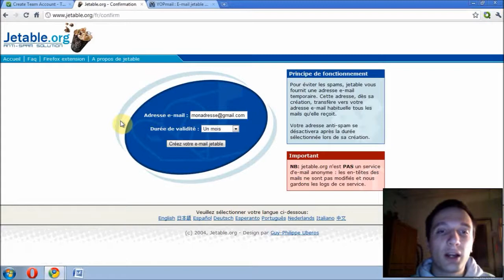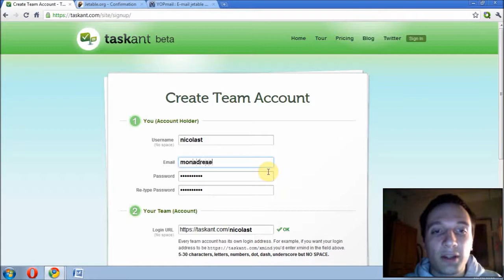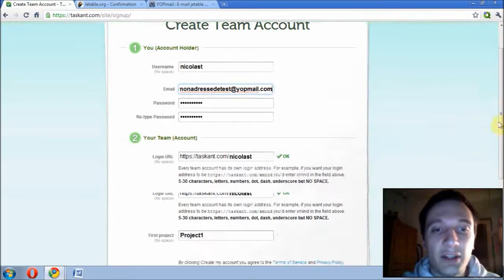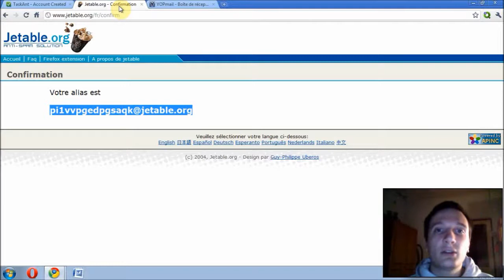Episode n°41 - Comment éviter le spam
Dans cette vidéo, je vous présente 2 sites qui permettent d'éviter de donner son adresse e-mail perso lorsque l'on souhaite juste tester un site Web.